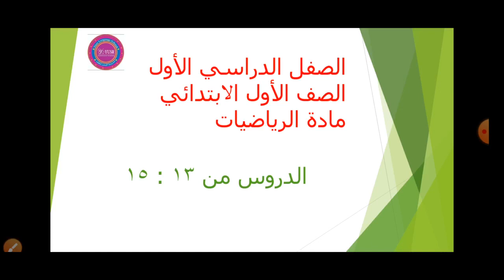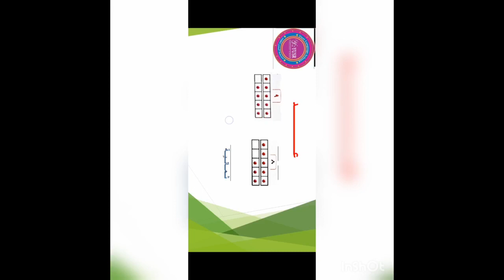الصف الأول الابتدائي - الرياضيات ( الدرس 13إلى 15 ) - الترم الأول